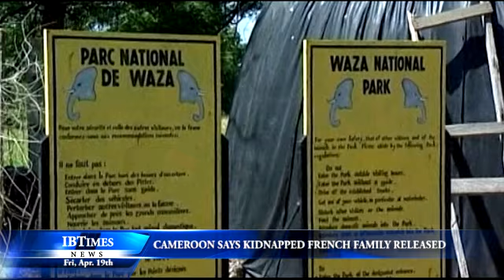Cameroon Says Kidnapped French Family Of Seven Released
A French family of seven including four children kidnapped in north Cameroon and taken to Nigeria by suspected Boko Haram militants has been released, a senior Cameroon official said on Friday (April 19).